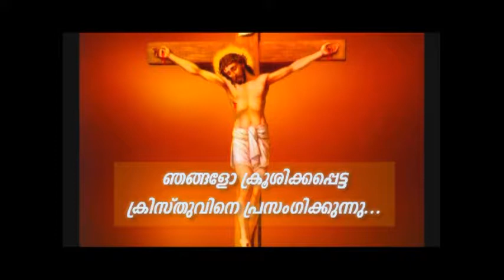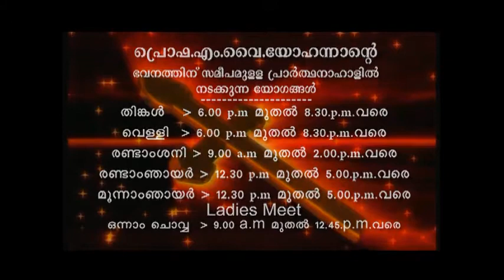PV 14JUNE2018 5 30AM